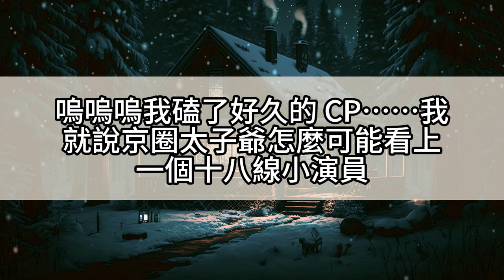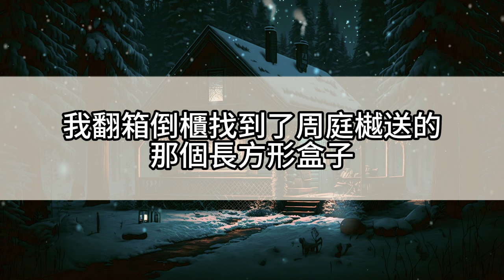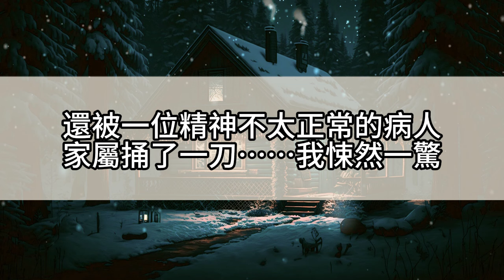我是京圈太子爺路承宇的白月光，曾經為救他瞎了一雙眼。 但他卻愛上了我的替身，不顧所有人反對和她訂婚。 抱歉，路家的媳婦，不能是個瞎子。 我不置可否，笑著祝他們訂婚快樂